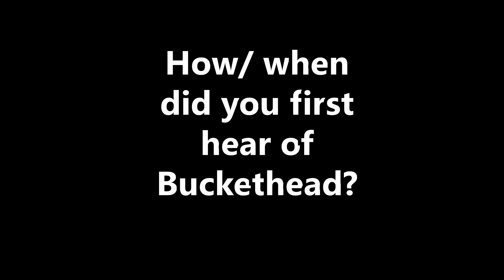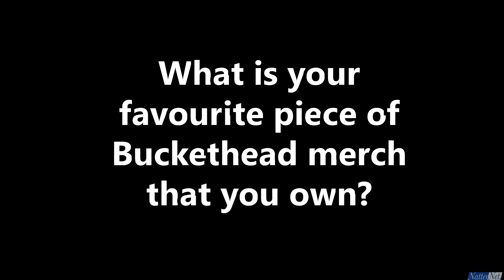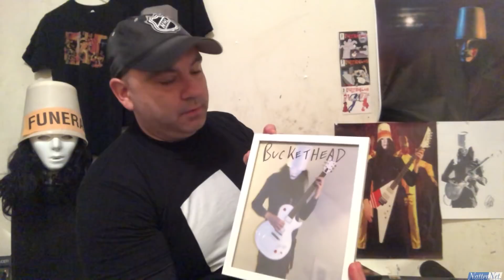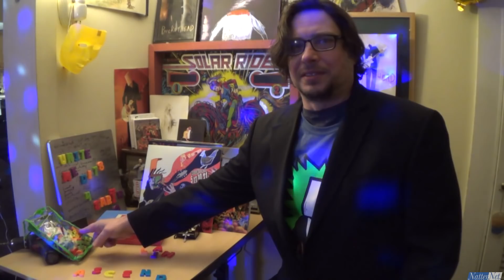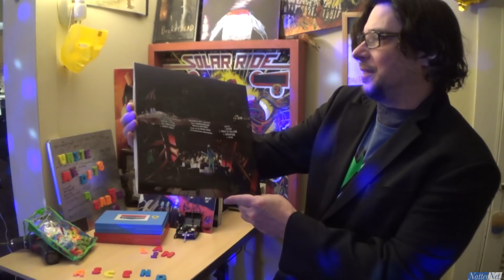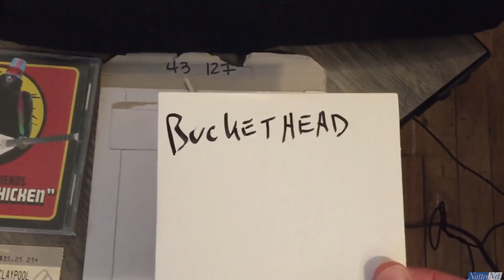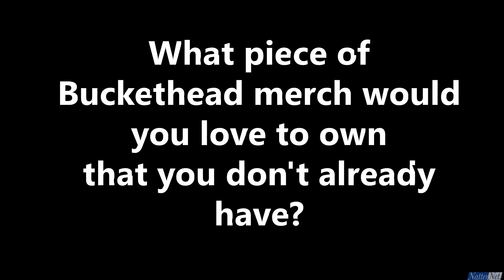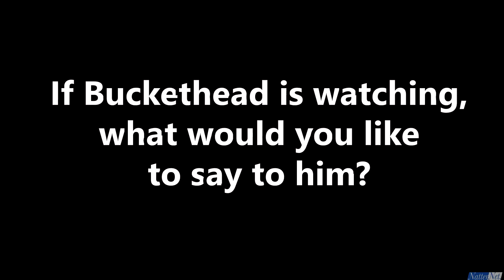Buckethead fans talk about Buckethead IV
We're back with the fourth installment of our 'Fans talk about Buckethead' series. Today Buckethead's fan's will share their favourite stories, merch and more.

00:00  Buckethead fans
00:13 *How/When did you first hear of Buckethead?*
06:07 *What is your favourite piece of Buckethead merch that you own?*
14:02 *What piece of Buckethead merch would you love to own?*
17:02 *What would you like to see from Buckethead in 2020?*
21:05 *If Buckethead is watching, what would you like to say to him?*
26:55 *Any thoughts or stories you'd like to add?*
36:15 *..and Finally*